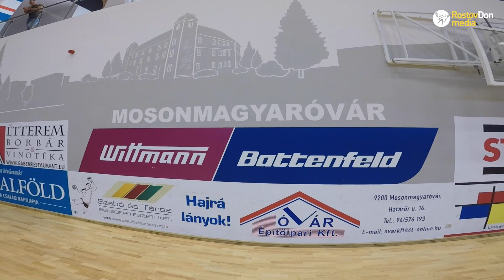Видеоблог «Ростов-Дона» #2: то, что осталось за кадром